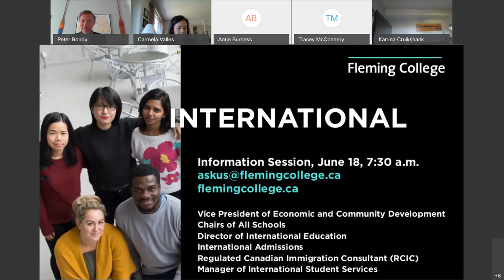Fleming College International Information Session 2020